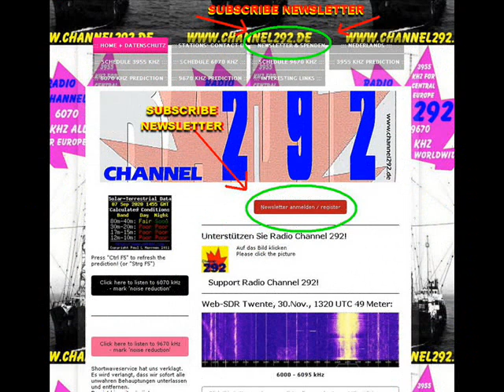Promo Radio Channel292 Newsletter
Find out the latest news about Radio Channel292!